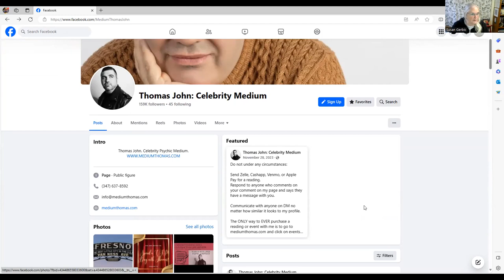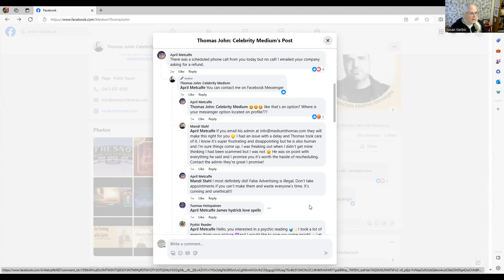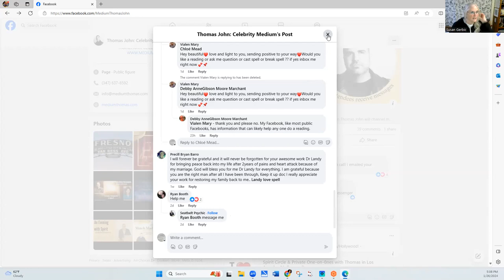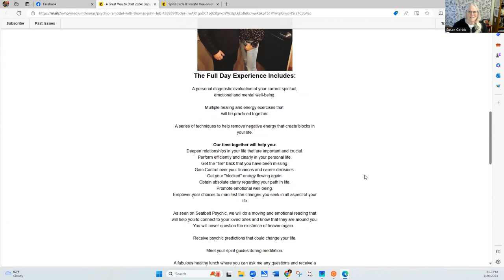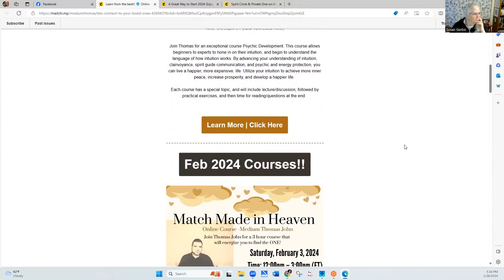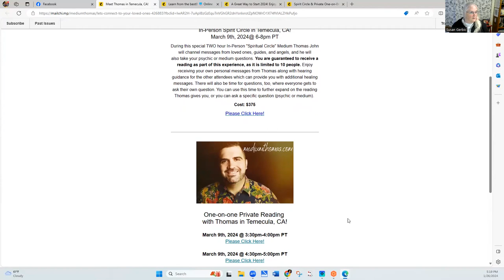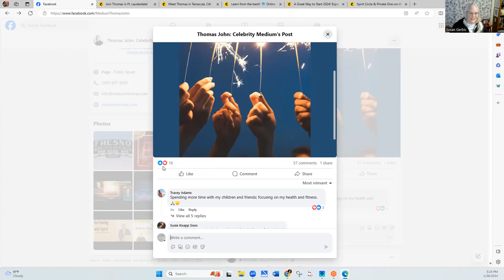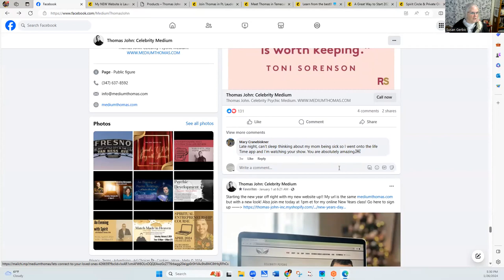Anybody Home in Thomas John World?